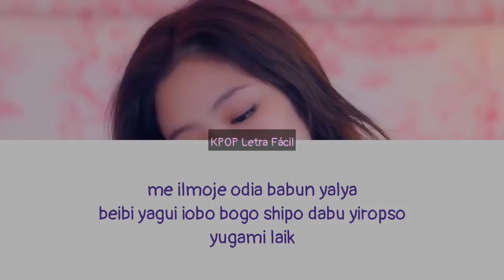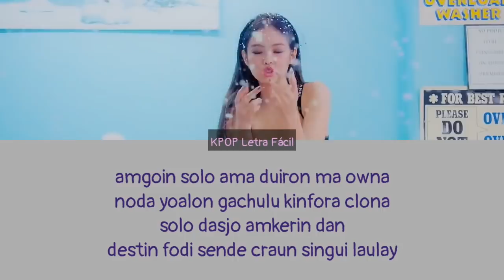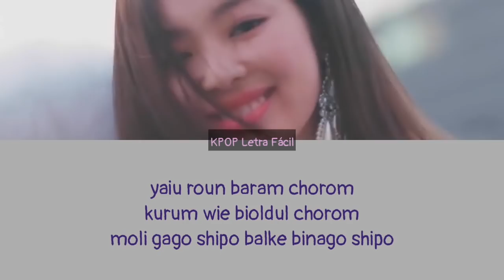JENNIE - SOLO «Pronunciación ● Letra Fácil»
¡Hola!
¡Hola!
¡Hola!

Perdonen cualquier falta en la traducción, pronunciación y/o letra, prometo haber dado lo mejor de mi

Pide la canción de K-pop que quieras abajo en los comentarios, si tengo el tiempo no tengas duda que la haré!

Mándame solicitud de amistad en mi cuenta de Facebook para ver lo que subo y tal vez enterarte sobre el canal

Gracias por +4000 suscriptores! ♡♡♡♡

LETRA
chonyi naman chonsun karion
sechi mancho inyen yichiona kuchana

me ilmoje odia babun yalya
beibi yagui iobo bogo shipo
dabu yiropso
yuga milay

igonamu gamdon opnun lopstory
oton solemdo oton imido
neguen miana yiman amno sorry
onul butonan nan nan

bich nanun solo
bich nanun solo
amgoin solo lo lo lo lo lo

yustu biyo guerl
nam yustu bindegot
yosirin onyo filins
amsirin omatron
ainga notam fode trobol sinyo ais
distam amon lilukin admima selfena

amgoin solo
ama duiron ma owna
noda yoalon
gachulu kinfora clona
solow
dasjo amkerin dan
destin fodi sende craun
singui laulay

bich nanun solo
bich nanun solo

manam solem kamdon tuien
ibiol nunmul jue kurium
jolo ingueyoa nan nada woianika

yaiu roun baram chorom
kurum wie bioldul chorom
moli gago shipo balke binago shipo

noam goin slowmo
bich nanun solo